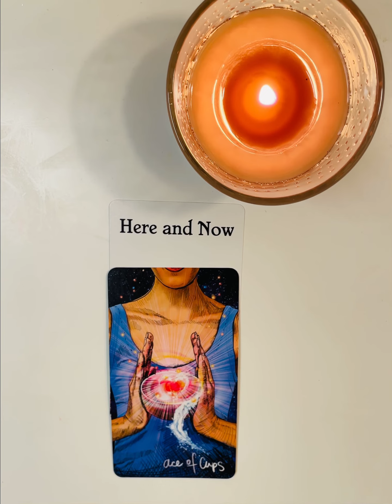CURRENT ENERGIES ALL SIGNS Daily Love Message ❤️ TAROT READING DEC 2022